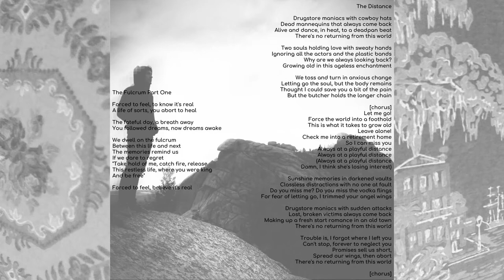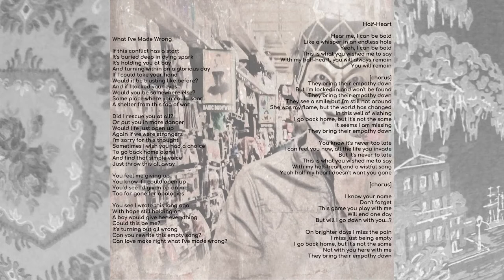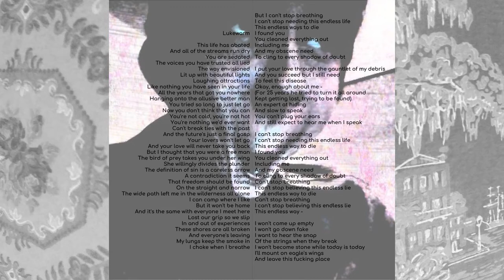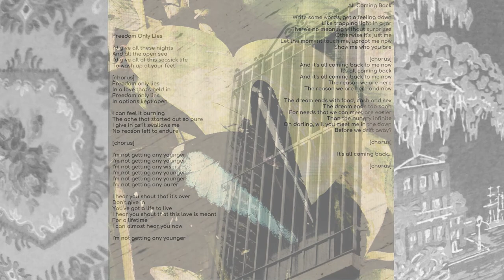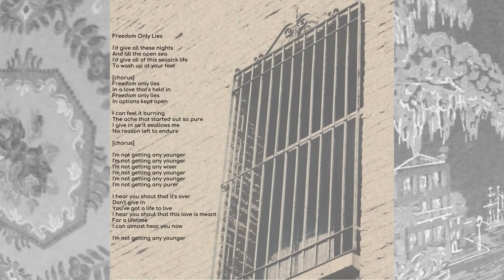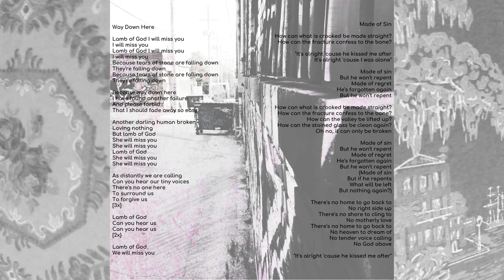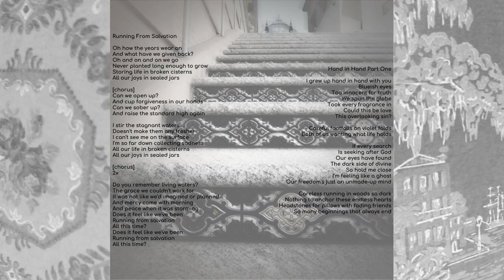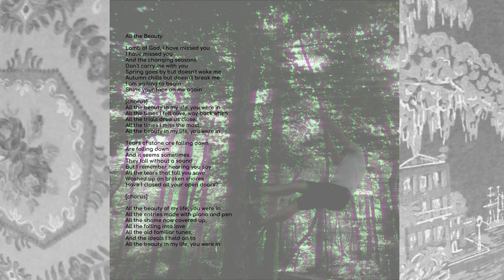The Divide Full Album by Luke Hansen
December 2018 release of Luke Hansen's album The Divide.